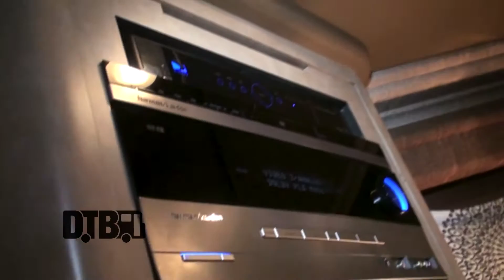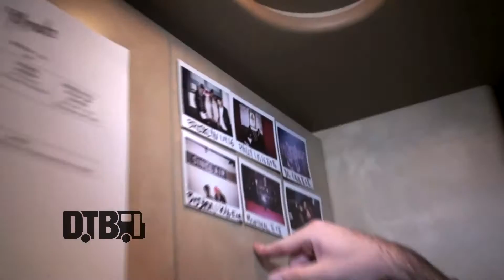The Knocks - BUS INVADERS Ep. 963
On this episode of DTB’s “Bus Invaders”, we take you inside the touring vehicle of the electronic duo, The Knocks, while on their recent North American tour. The Knocks is best known for their songs “Classic” and “Comfortable”.